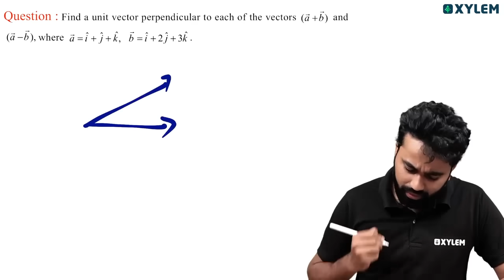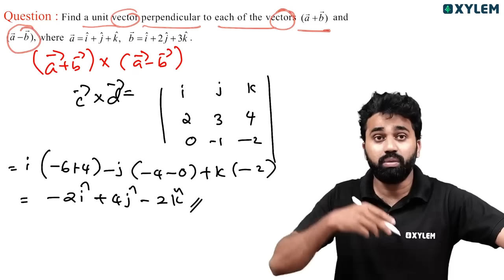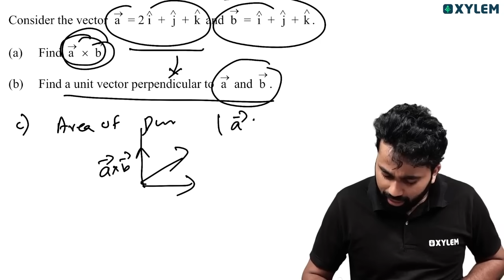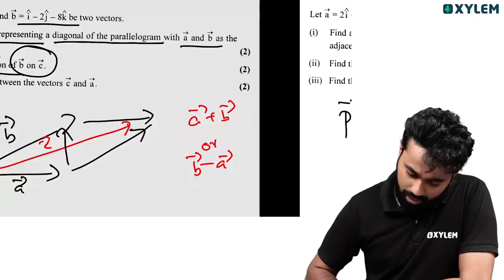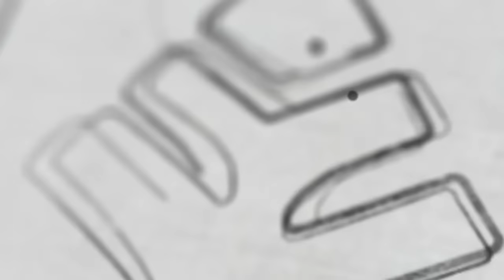Plus Two Maths - Vector Algebra - Top 3 Questions | Xylem Plus Two